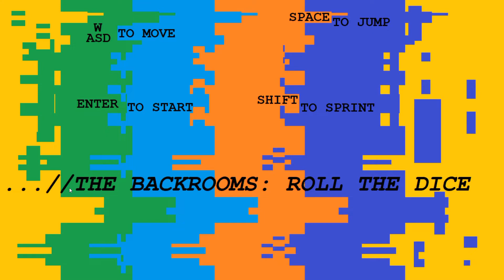The Backrooms Roll the Dice (Trailer)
Made for the Game Makers Tool Kit game jam. Made it in about a day and a half to compete with like 6000 other games, ended up ranking like 1500ish overall and got lots of really good feedback, but I'll get into that on the making of video tomorrow no doubt. For now here's the trailer, a bit overdue perhaps but what are you gonna do?